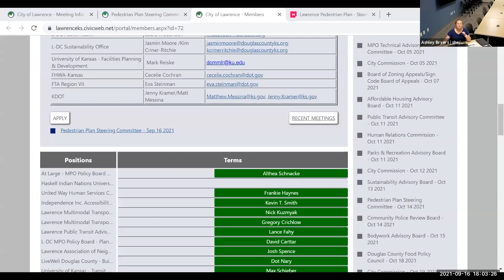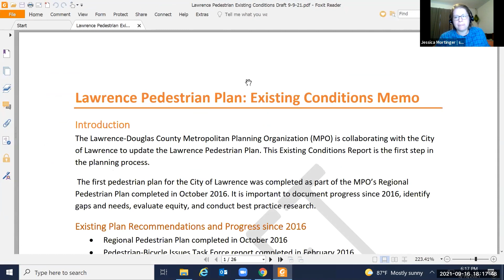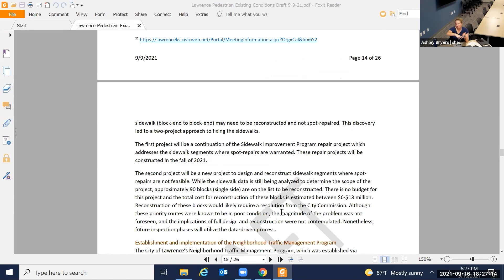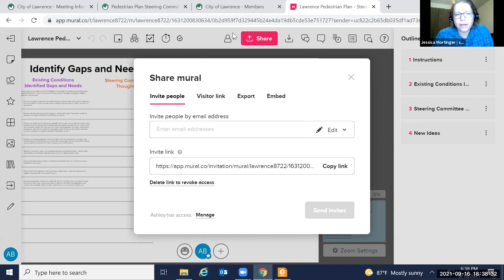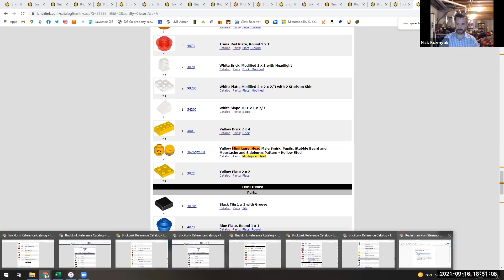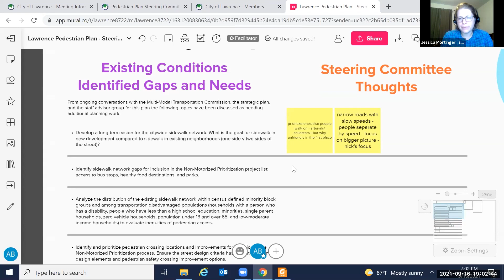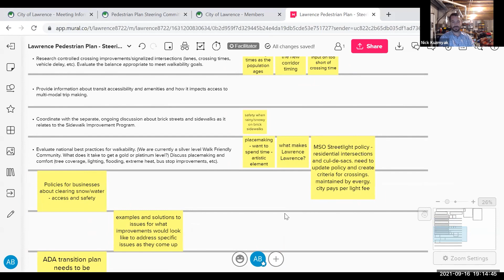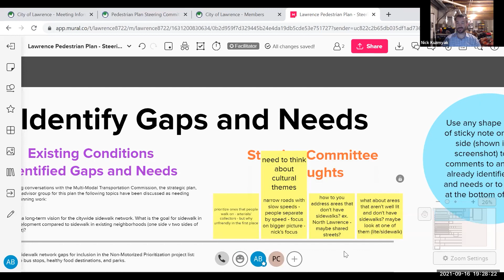09/16/21 MPO Lawrence Pedestrian Plan Steering Committee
A.  CALL TO ORDER:

      Zoom Meeting Instructions

      Introductions

 C.  AGENDA ITEMS:

      Roles and Responsibilities of Members Read, learn and absorb information Listen carefully and speak honestly Articulate interests, concerns and perspectives on issues being address Maintain an open mi...

      Standards Agendas and materials will be posted 1 week in advance of meetings Meetings will be scheduled based on the majority availability of steering committee members Staff advisors will attend as n...

      Appoint a Chair and Vice Chair

      Review Existing Conditions Memo

      Discuss Gaps &amp; Needs for Additional Planning Work